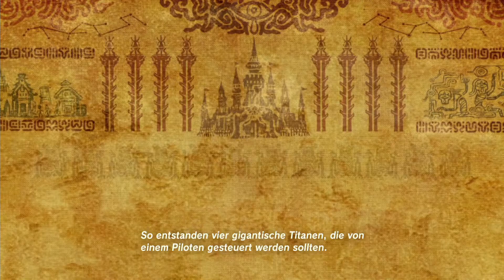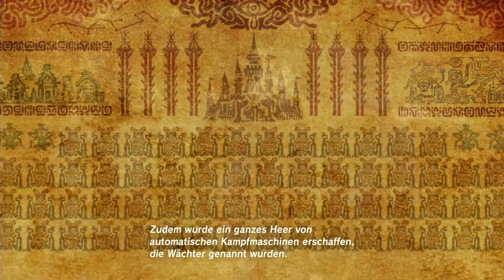THE LEGEND OF ZELDA BREATH OF THE WILD - Part 005: Do NOT step on her flowers!!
The Legend of Zelda Breath of the Wild - part 005:

Kakariko durchsucht, Kampf gegen Yiga-Novize, Wago Kata Schrein (die Stahlbrücke) absolviert, Ocoba getroffen, ihre Blumen zertreten, Hiro Hira Schrein (Folge dem Strom) geschafft.